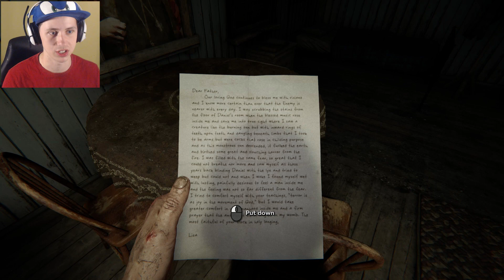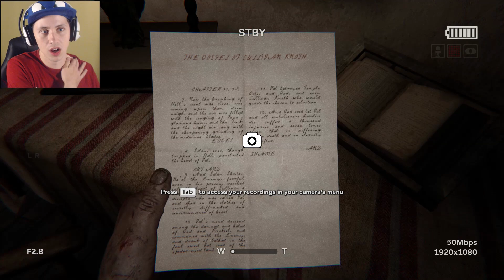Outlast 2 #1 | Worst Helicopter Ride EVER!!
Glad I'm only a day late on this one, but I still provide an epic adventure through hell. Enjoy!

Also my first/series uploaded in 60 frames, hope you guys see the difference!